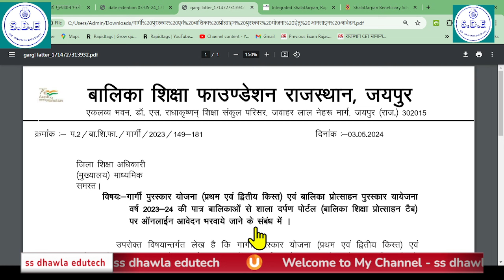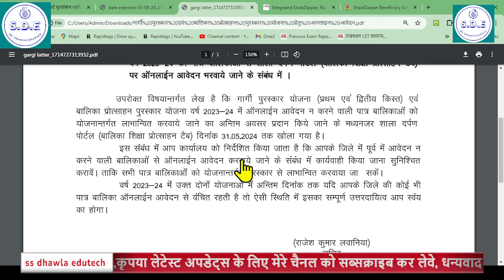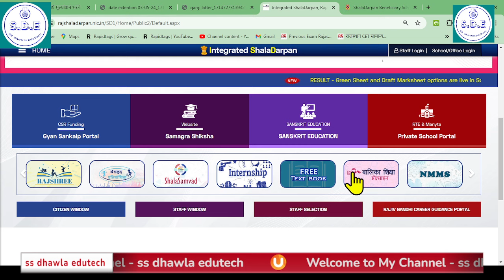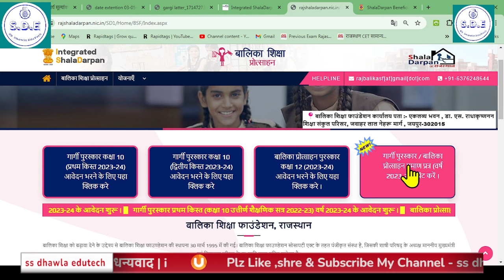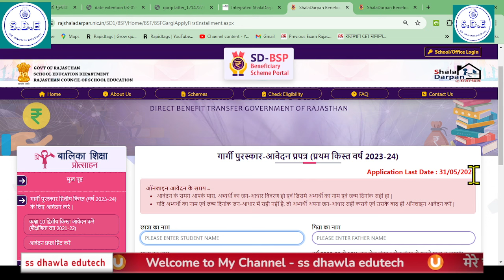Gargi गार्गी पुरस्कार 2023-24 कक्षा 10 या 12 में 75% या ज्यादा अंक प्राप्त बालिकाए पाए रू 3000,5000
# pay manager
shala Darpan
# income Tax
# SNA
gargi puraskar form 2023-24,
gargi puraskar online form kaise bhare,
gargi award form 2023-24,
gargi purskar form 2023,
gargi puraskar 2023,
gargi puraskar form 2023,
gargi puraskar 2023-24,
gargi puraskar yojana 2022-23,
gargi form 2023,
gargi form 2023-24,
gargi award list 2023-24,
gargi puraskar,
gargi puraskar 2023 form,
gargi award scheme 2023-24,
gargi purskar form 2023-24,
gargi puraskar ka form kaise bhare,
rajasthan gargi award 2023-24